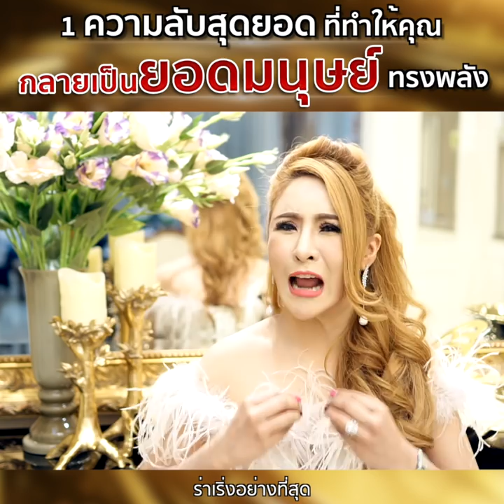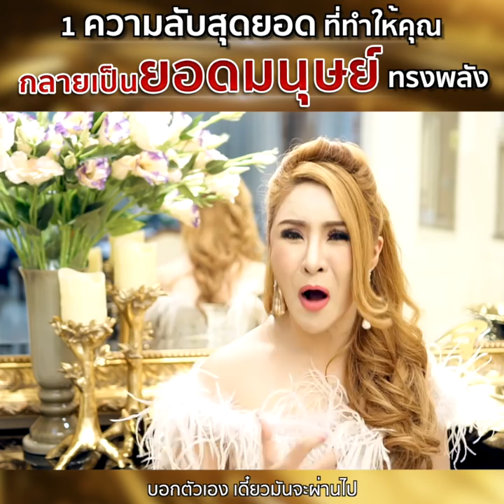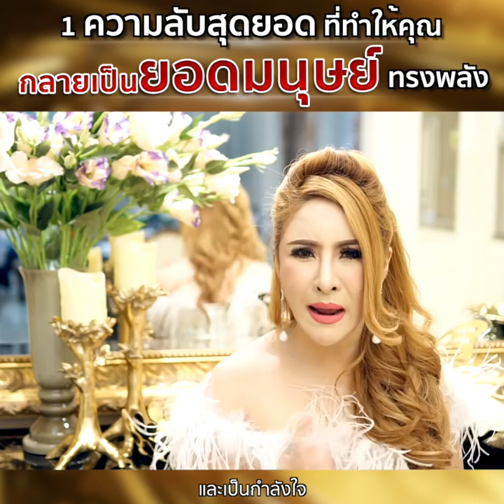1 ความลับสุดยอด! ที่ทำให้คุณ กลายเป็น ยอดมนุษย์ ทรงพลัง! - ครูรุ้ง Attraction Master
1 ความลับสุดยอด! ที่ทำให้คุณ
กลายเป็น ยอดมนุษย์ ทรงพลัง!
คลิปสั้น 3 นาทีนี้ จะทำให้คุณปลดล็อคตัวเอง
และกลายเป็น ยอดมนุษย์ที่ทรงพลัง!!